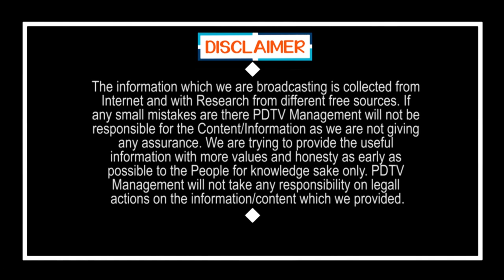PM Modi | Lock Down Lessons | లాక్ డౌన్ పాఠాలు, గుణపాఠాలు | PDTV News